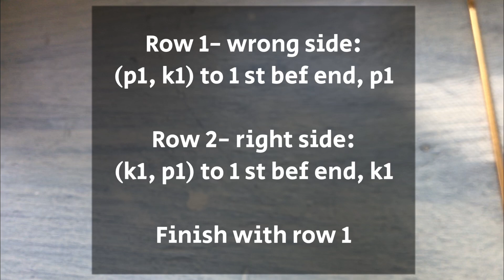How to knit the Ribby Hat- for absolute beginners with straight needles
The Ribby hat is an absolutely perfect tutorial for beginners.
You knit this hat flat and then join it after with the amazing Mattress stitch method.
If you want to make a hat in a different size/ different yarn/ needles check out this video
If you have a similar bulky yarn, you can also copy me. I like to be copied (I used needle size US 4 or 6mm)